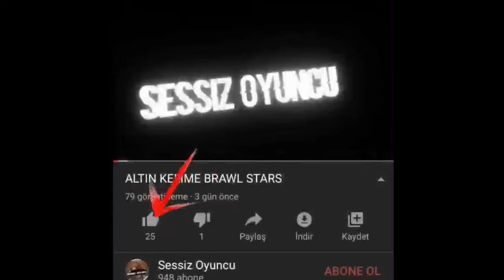ALTIN KELİME BRAWL STARS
ALTIN KELİME BRAWL STARS ADLI VİDEO ÇEKTİM ARKADAŞLAR EĞER 25 LİKE GEÇERSE DEVAMI GELECEĞİNİ BİLMENİZİ İSTERİM ABONE OLUN LİKE ATIN İLK BİLEN KANAL TANITIMINI ALIR YARIN TANITACAĞIM BÜGÜN GTA V GELİRSE KANAL TANITIMI GELMEZ ANCAK YARIN GELİR ABONE OL LİKE AT